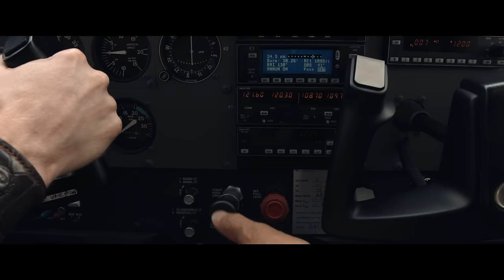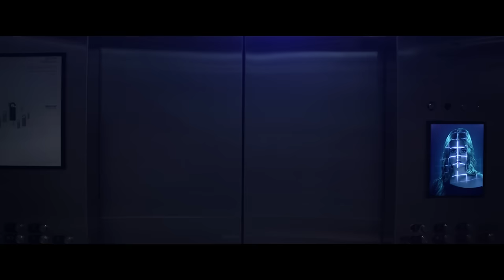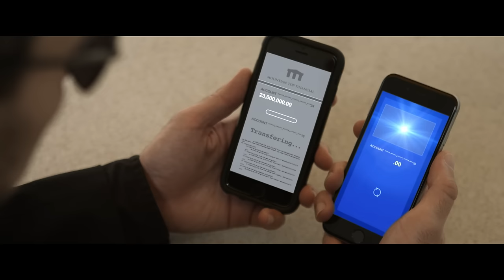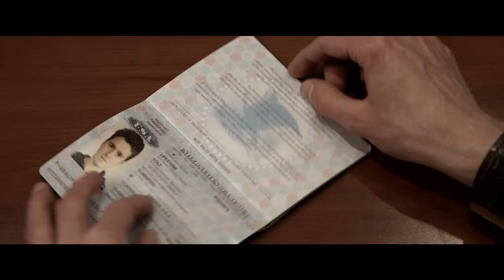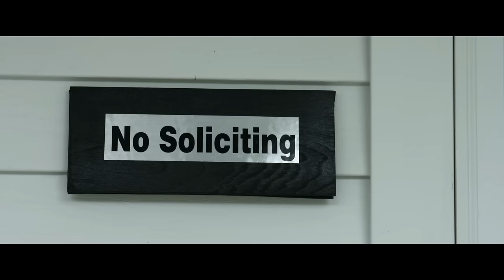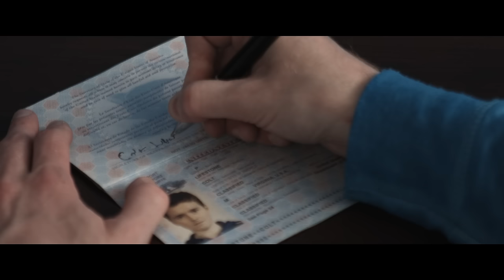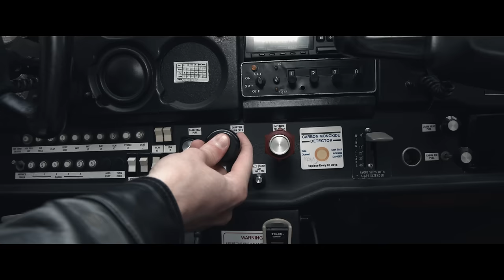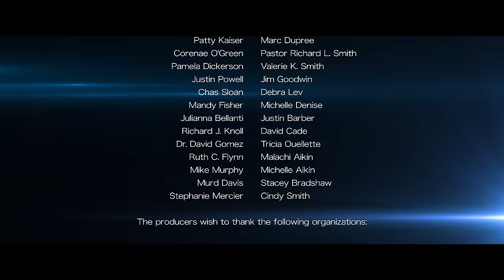SKYDOG | Dog Adventure | Dean Cain, Daniel Knudsen, Vickie Lynn Smith | Free Full Movie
After a high school senior working on his pilot’s license rescues a dog named Oreo, he finds out his mom is a CIA agent who’s been captured. He teams up with Oreo and a new friend to find his mother and uncover double agents inside the CIA.

Directed by Tim Kaiser, Daniel Knudsen
Starring: Dean Cain, Daniel Knudsen, Vickie Lynn Smith
SUPPORT US!